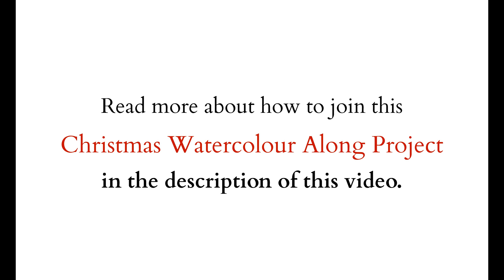Christmas Watercolour Along - Part 4